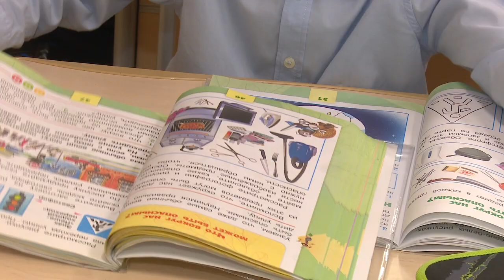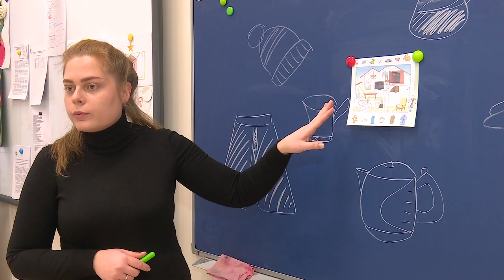Ресурсный класс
Модель инклюзия с ресурсной зоной. На базе Лесногородской школы уже три месяца работает особый класс, в котором обучаются дети с расстройством аутистического спектра.